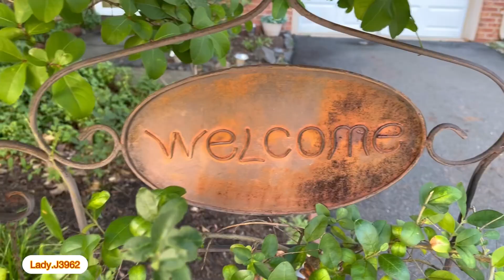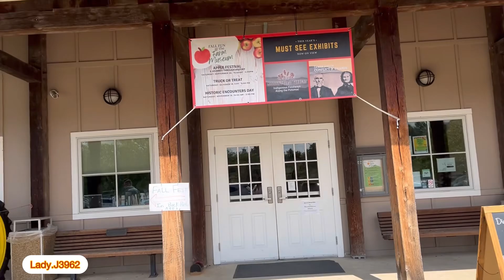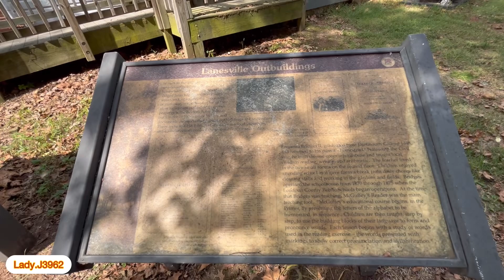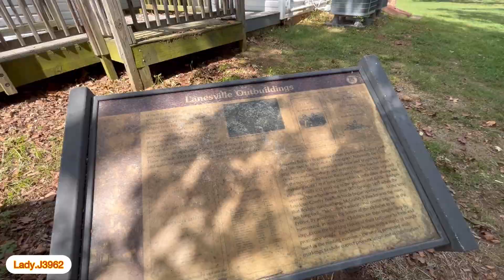SATURDAY LIMING at the Festival 🎉🎃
Thank u and stay Bless Healthy and Safe always 🙏🏿❤️